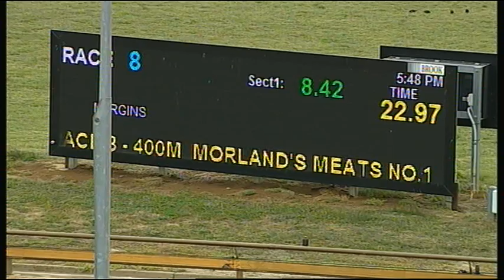WGL MON 03 DEC 18 R8